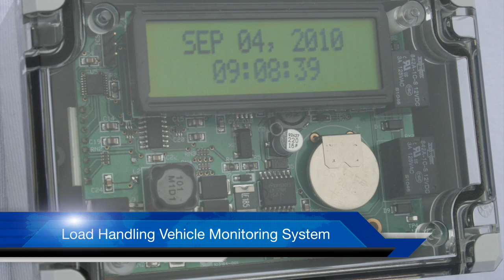Efficacité et productivité opérateur de chariot élévateur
This video is about Efficacité et productivité opérateur de chariot élévateur